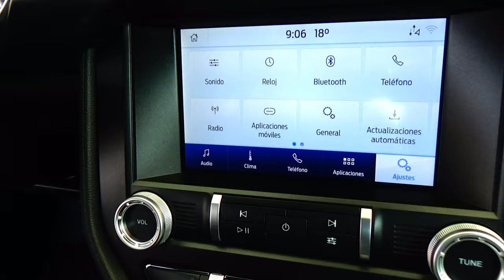Ford / Mustang / 2021 - 15104